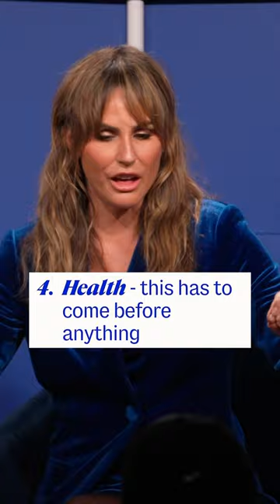Keltie Knight and Isabel Timerman talk manifesting your dreams at Marshalls Good Stuff Social Club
Self-worth guru and television personality,
Keltie Knight, and the creator who coined "delulu," Isabel
Timerman, share the power of manifesting to create the life of our dreams.

In this workshop, they teach women a foolproof
manifesting exercise that can change lives.

For over 60 years, Marshalls has existed to give women
access to the good stuff. But for the first time ever, we’ve also given women access to tools, resources, and community to achieve their ambitions for a better life at Marshalls Good Stuff Social Club.